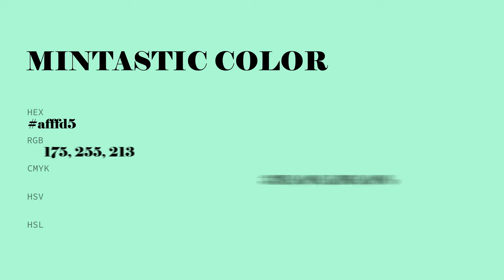Mintastic color afffd5 hex color - Blue color - Warm color afffd5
What color is Mintastic ? afffd5 hex color - Blue color - Warm color afffd5

Hex afffd5 Color Code is also known as Mintastic color.

Hex afffd5 Color code in RGB color code model is created after adding 68.63% red color, 100.00% green color and 83.53% blue color.
Hex afffd5 Color code in CMYK color (process color) code model is generated after subtraction of 31% cyan, 0% magenta, 16% yellow and 0% black.